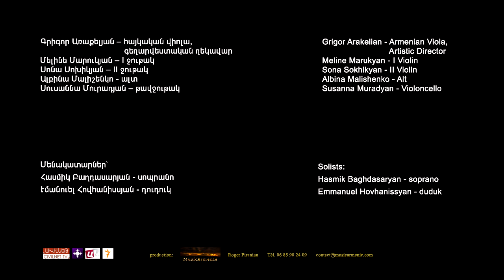KOMITAS Feeling Concert. Part1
Grigor Arakelian and Vahan Artsruni.
Part I - Les Violons d'Armènie.
27 August 2014 Komitas Chamber Music Hall, Yerevan